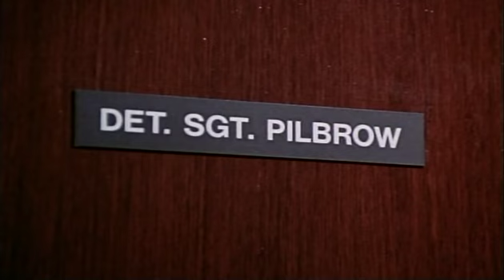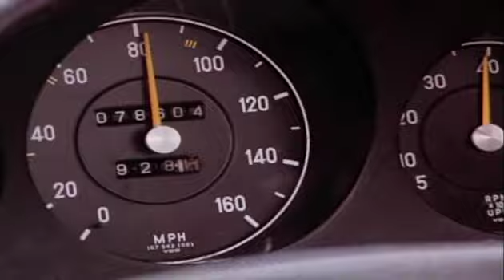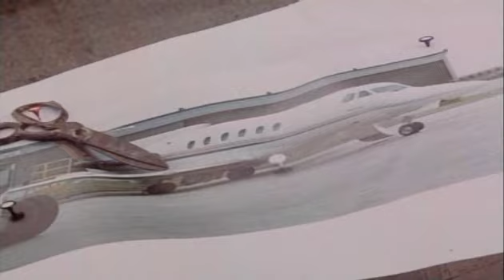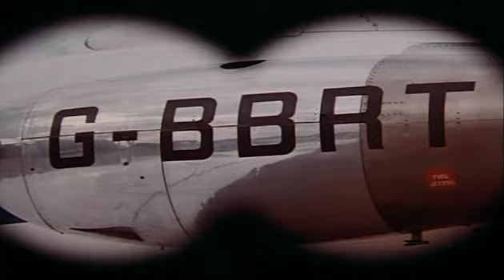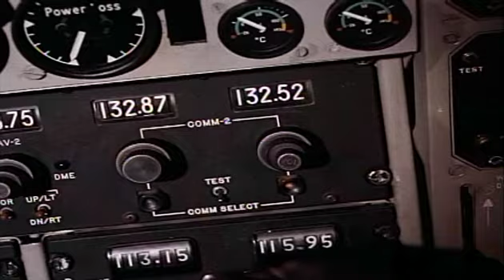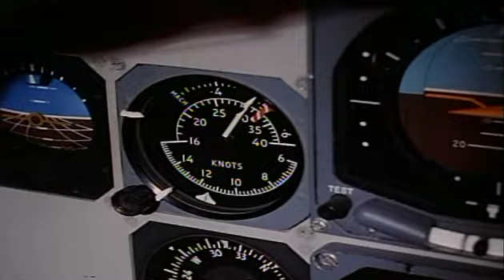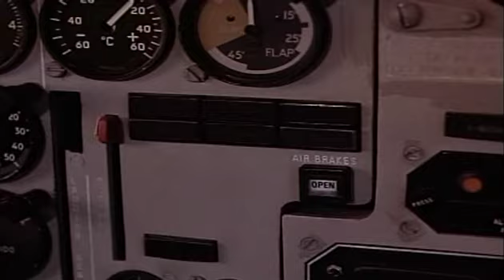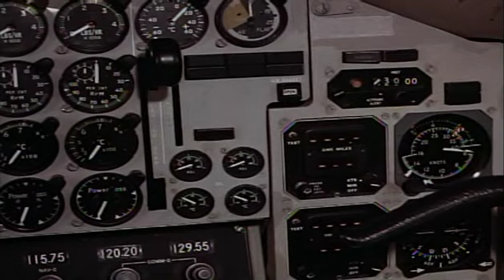Удар под пояса бг аудио (1980)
Крадецът на бижута Джак Роудс/Бърт Рейнолдс/ известен още като "Джак от диамантите", пази наследство от ненарязани скъпоценни камъни на стойност 30 милиона долара .Полицията не може да го залови и той е на свобода.Главният инспектор Кирил Уилис от "Скотланд Ярд",обаче изнудва Джилиън/Лесли-Ан Даун/ която е любовница на Джак,че ако не помогне за залавянето му,ще и се повдигне обвинение с наказателно преследване за други кражби.